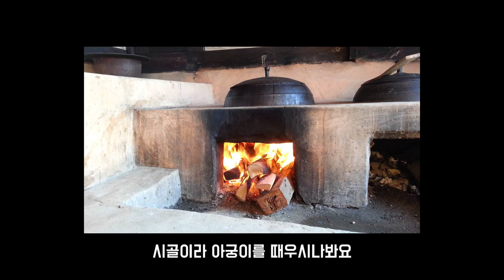환자한테 혼나는 불쌍한 의사양반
진짜 의사한테 이사람 저사람 하시면 안됩니다 ㅠㅠ